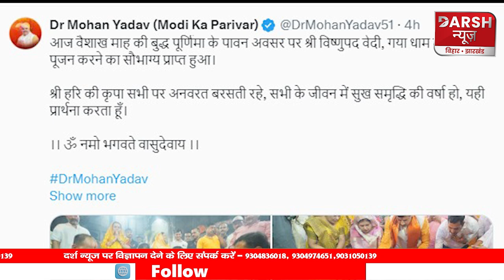MP के CM Mohan Yadav ने Gaya के विष्णुपद मंदिर और शक्तिपीठ मां मंगला गौरी मंदिर में की पूजा